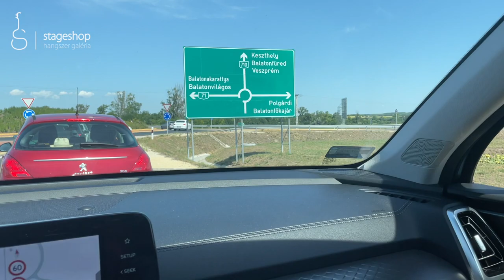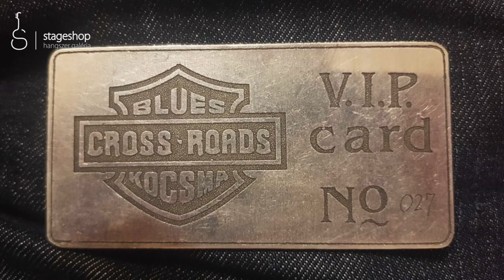A Duesenberg gitárok találkozása klasszikus autókkal a Kaáli Autó-Motor Múzeumban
A Duesenberg gitárok Németországban készülnek Hannoverben. Rendkívül különlegesek és rengeteg innovatív megoldást is tartalmaznak. A Duesenberg autók hasonlóan rendkívül magas minőségű járművek voltak a maguk idejében, amiket 1920 és 1955 köszött készítettek az Amerikai Egyesült Államokban. Ugyanaz a precízitás és elképesztő dizájn jellemezte az akkori autókat mint a ma készülő Duesenberg gitárokat. Vajon mi a közös a Duesenberg autókban és gitárokban? Ez derül ki ebből a videóból.
Ellátogattunk a Kaáli-Autó-Motor Múzeumba Dörgicsere a csodálatos Balaton északi partján található kis településre, ahol készítettünk pár fotót rendkívüli oldtimer autókkal és Duesenberg gitárokkal közösen. Ezekkel a fotókkal szeretnénk felidézni kicsit a dizájn elemek hasonlóságát egy régi autó és a ma készülő Duesenberg gitárok között.
Az egyik Duesenberg gitárunk a Duesenberg Starplayer TV Catalina Harbor Green fényezéssel
A videó operatőre Galambos Boróka, aki Ernő lánya. A videó producere, vágója Galambos Ernő, aki a Stageshop alapítója és ügyvezetője
A videó alatt hallható zenéket szintén Galambos Ernő szerezte, gitározta és basszusgitározta és még a hangkeverést is ő végezte. Vendégelőadóként Kovács Andor (aki szintén a Stageshop csapat munkatársa) játsza a slide gitár témát az egyik dalban a Duesenberg Paloma gitáron. A gitárok felvételéhez Synergy SLO előerősítőt használtunk.
Külön köszönettel tartozunk dr. Kaáli-Nagy Géza professzor urnak, aki az alapító tulajdonosa a Kaáli-Auto-Motor Múzeumnak, és engedélyezte számunkra a fotók elkészítését a gitárokkal. Látogassátok meg a Kaáli Autó-Motor Múzeumot

Köszönjük, hogy végig nézted a videónkat és ha tetszett akkor kérünk oszd meg barátaiddal!